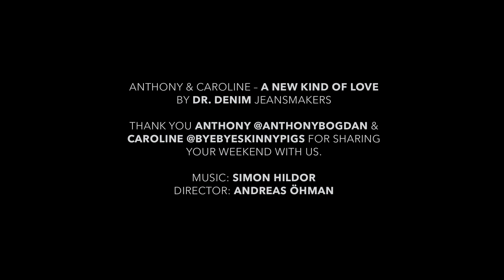Dr Denim Jeans - A New Kind Of Love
/Dr Denim
Collection film for Dr Denim jeans, filmed in Copenhagen autumn 2014. Direction, photo, cut, grading Andreas Öhman. Music by Simon Hildor.